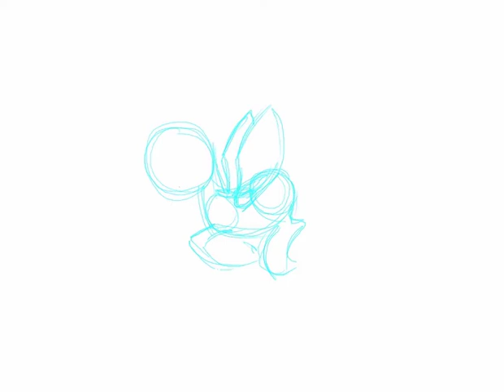Very Small Flight Test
It's a pony flapping its pegasus wings. Huh.

Just done really quickly using the Pencil software. Hopefully I get this looping.